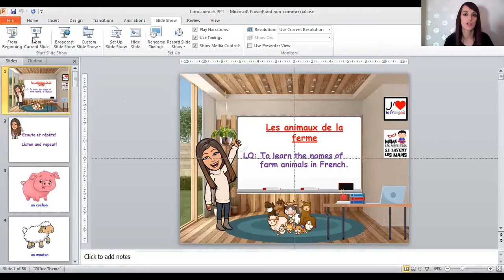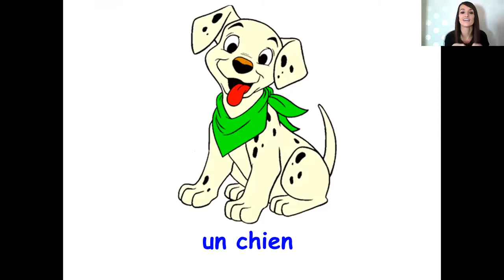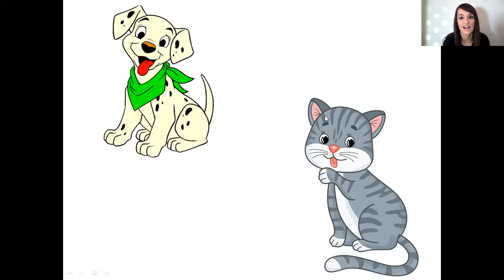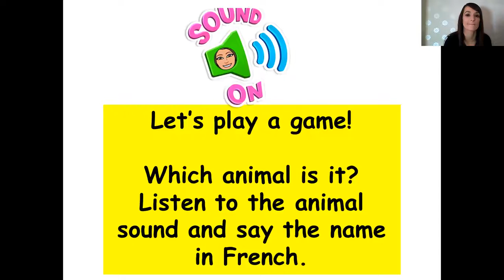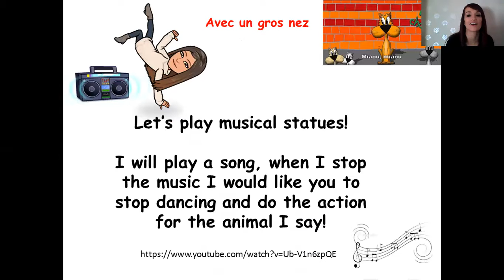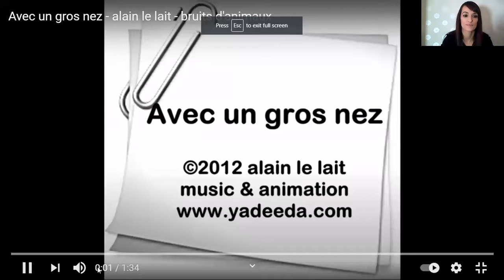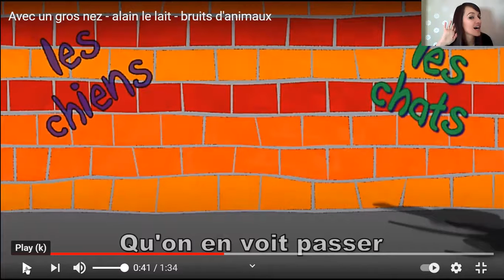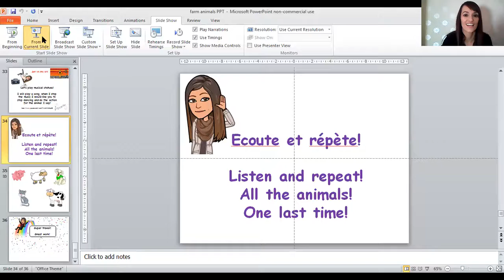A la ferme video nursery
Farm animals
Nursery class